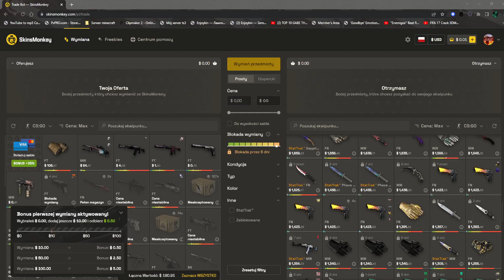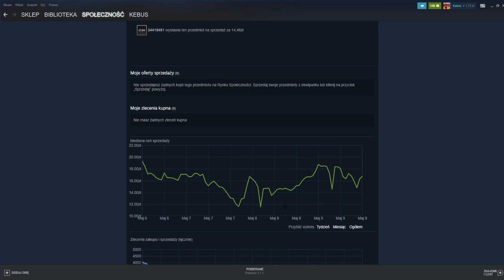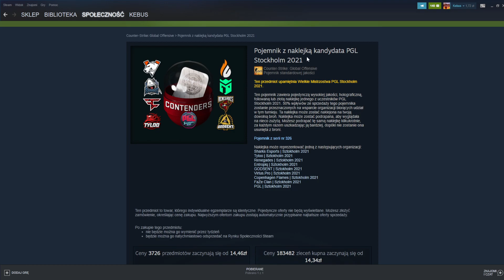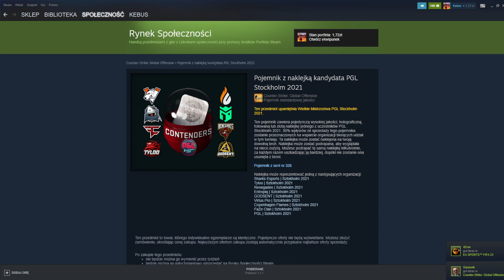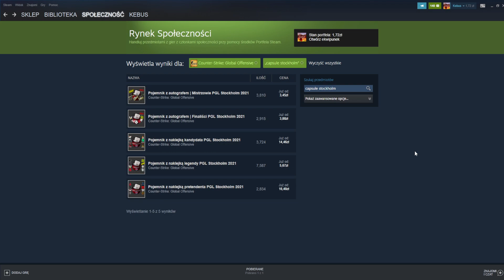JAK FAJNIE WYKORZYSTAĆ KAPSUŁY ZE STOCKHOLMU?